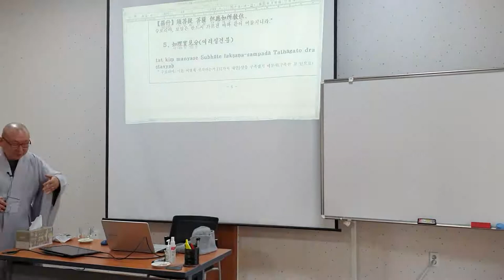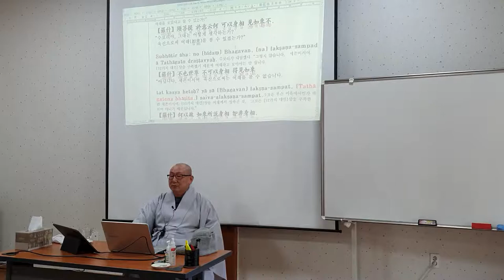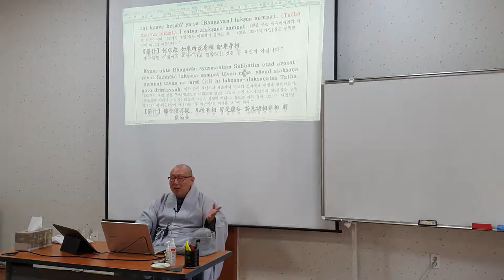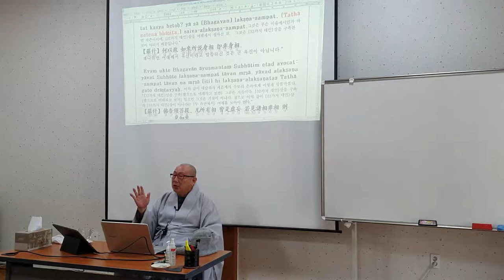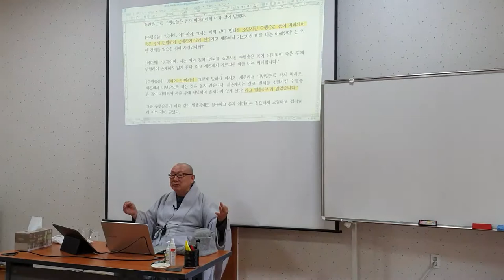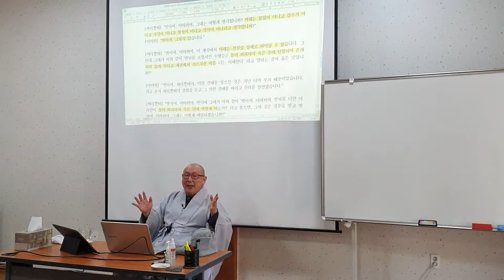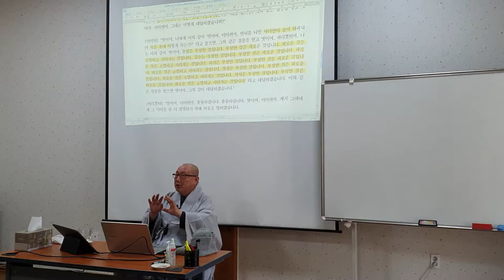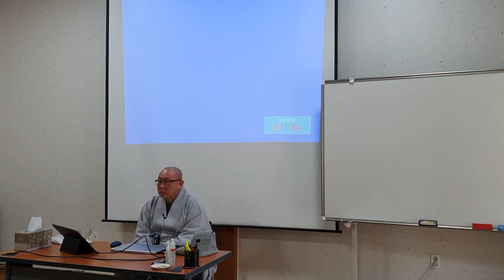등현스님 - 금강경의 수행론 2-2